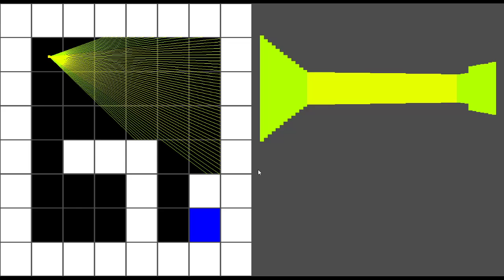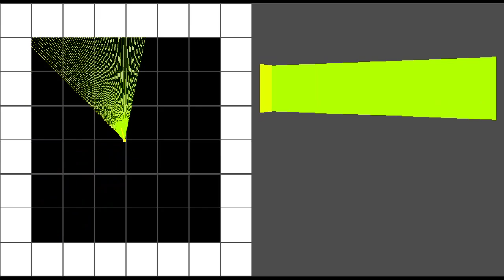Coockie's raycast engine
yeah I followed a tutorial what about it?